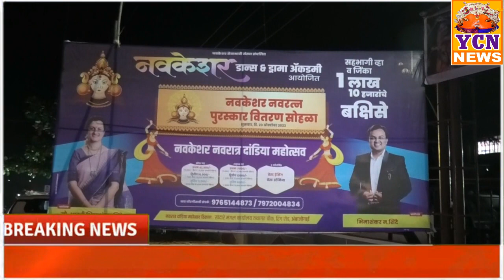नवकेशर महिला दांडिया महोत्सवाची दुसऱ्या दिवशीही धूम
Dandiya